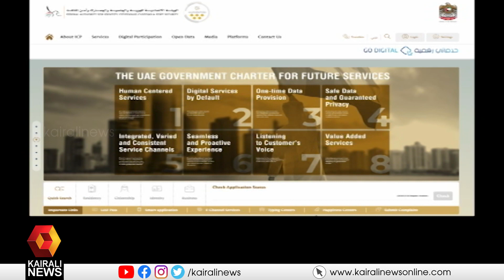യുഎഇയിൽ ഇടനിലക്കാരെ ഒഴിവാക്കി വിസയും ഐഡി കാർഡും | Gulf news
യുഎഇയിൽ ഇടനിലക്കാരെ ഒഴിവാക്കി വിസയും ഐഡി കാർഡും
എടുക്കാൻ ഓൺലൈൻ സംവിധാനം; അപേക്ഷകളിൽ തെറ്റു തിരുത്താനും
അവസരംkairalinews